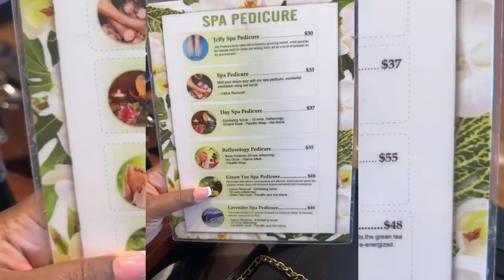32 WEEKS PREGNANT - HE WANTS TO BE THE STEPDAD - NAIL SALON